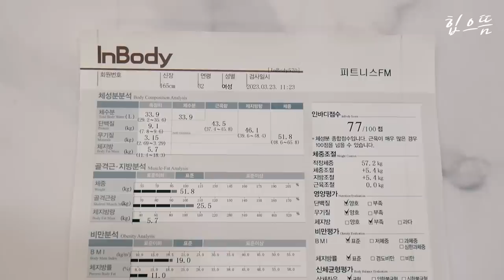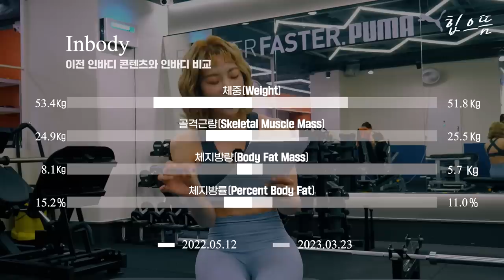[ENG] 축구만 했는데.... 체지방률 실화야?